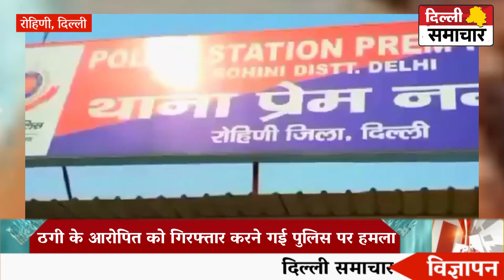Delhi : आरोपियों को पकड़ने गई पुलिस पर हमला, 2 घायल